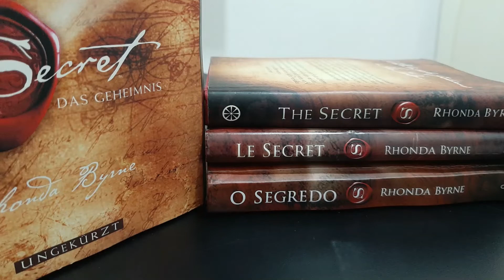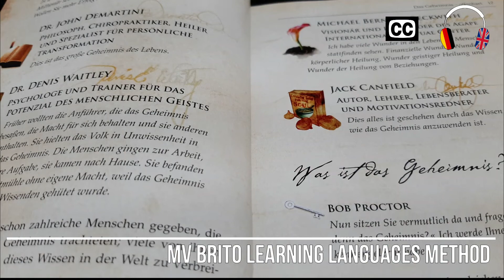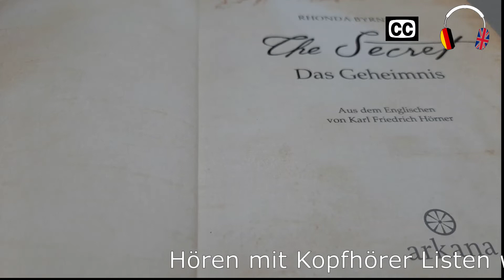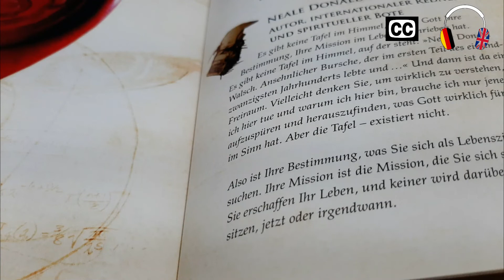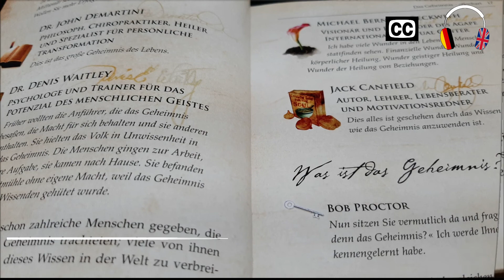Das Geheiminis The Secret 008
Bilingual Audio English German. Perfect for developing vocabulary on a learning language. Zweisprachiges Audio Englisch Deutsch. Perfekt für die Entwicklung von Vokabeln in einer Lernsprache. Français Português #15 Minutos #15 Minutes Bilingual Audio Audiolibro Audiobook Español Français # Learning Method Aprendizage méthode Bilingual Audio méthode d'apprentissage Lernmethoden Método de aprendizaje Comprehensible Input